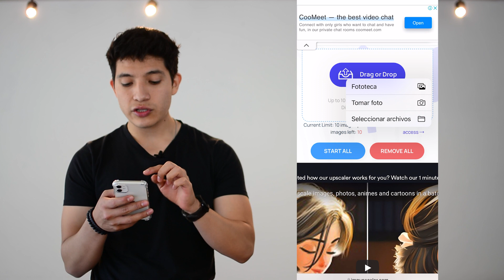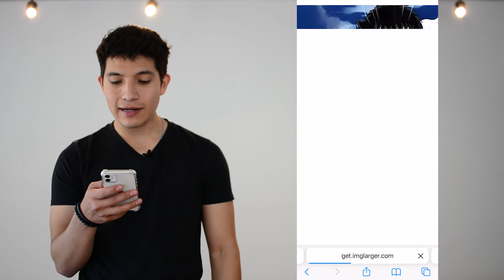Como arreglar FOTOS BORROSAS (Nuevo Método) (Sin REMINI)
Hola amigos bienvenidos a un nuevo video en el canal
Todos alguna vez hemos encontrado una FOTO, o un DIBUJO Borroso y necesitamos enontrarlo en su mejor calidad, es por eso que aquí en Fotos101 Español hemos traído una página que arreglará esto en cuestión de segundos.